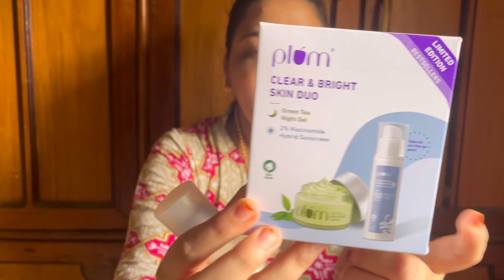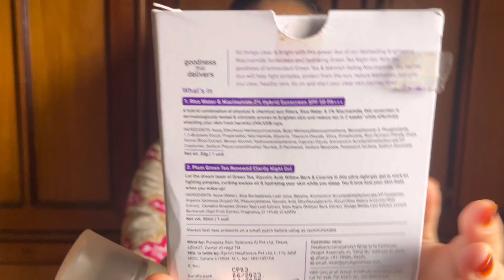PLUM 2% Niacinamide & Ricewater Sunscreen Review, @glambysiddi7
Hey Guys

In this video i have done full review about PLUM 2% Niacinamide & Ricewater Sunscreen Review, Skincare Benefit In Sunscreen

skincare,makeup & my vlogs

Skin_Care1201